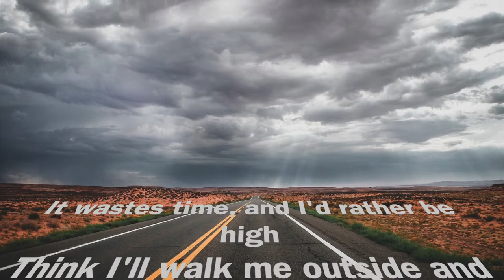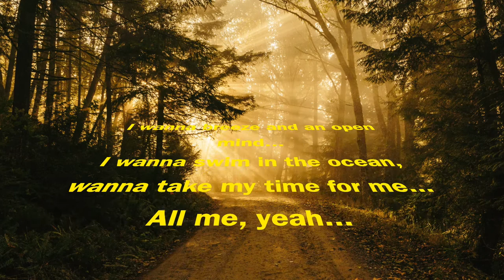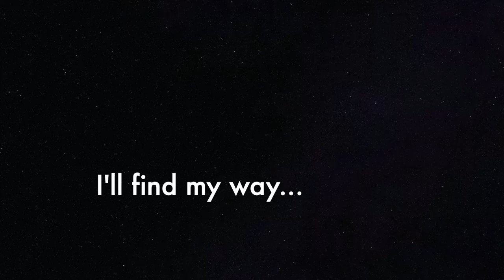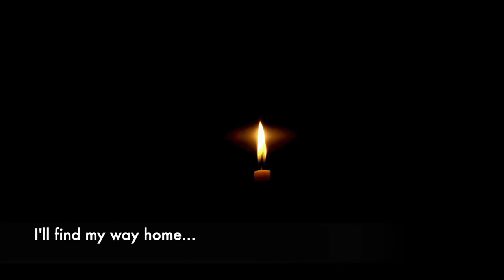Stereophonics Maybe Tomorrow Lyric Video